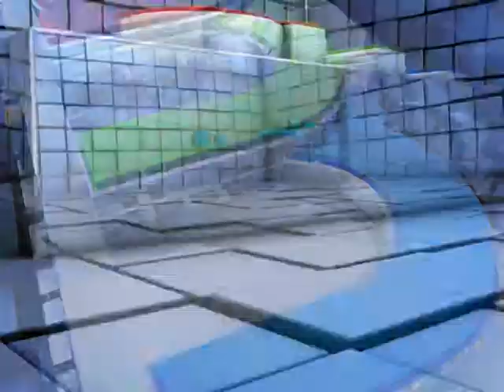ក្រុម​ពលរដ្ឋ​ចោទ​អភិបាលស្រុក​សំរោង ក្នុង​ខេត្តតាកែវ រឿង​គ្រោង​ច្បាម​យក​ដី​សាលា​ពុះ​ឡូ​តិ៍លក់​